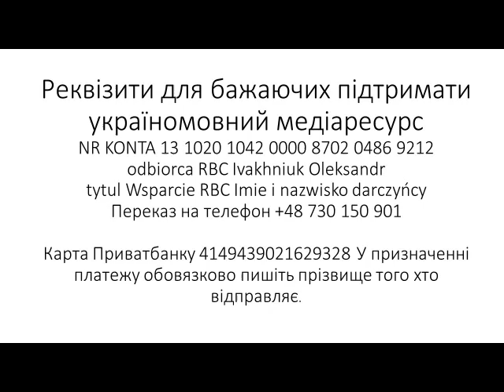Тореадори з Васюківки Читає Олександр Івахнюк, розділ 21 останній книга перша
Канал як і сайт та онлайн радio існують за гроші читачів, слухачів, глядачів.(переважно це люди, котрі потребують інформації у сфері легалізації перебування іноземців) Я стараюсь розвивати ці медіа у міру сил та можливостей, надаючи перевагу розміщенню корисної інформації і менше зважаючи на рекламу.
Реквізити для бажаючих підтримати україномовний медіаресурс
PKO Bank Polski 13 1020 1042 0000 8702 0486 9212
odbiorca RBC Ivakhniuk Oleksandr
tytul Wsparcie RBC Imie i nazwisko darczyńcy
Карта Приватбанку 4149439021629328 У призначенні платежу обовязково пишіть прізвище того хто відправляє.
Тут можна залишити відгук, який мені допоможе знайти нових клієнтів чи донейтерів
Viber, Whatsapp, Telegram,
Але я надаю перевагу Whatsup,
Skype ivao2009